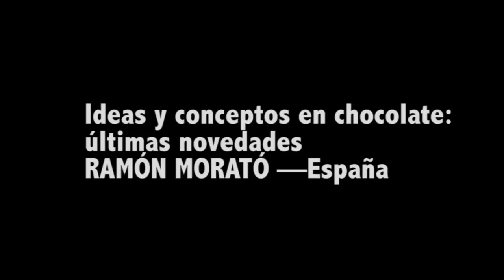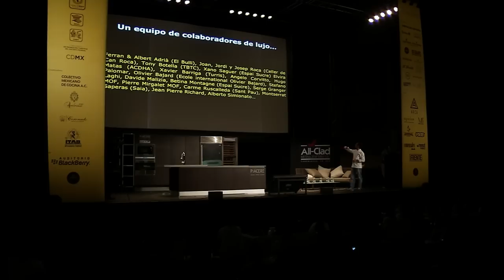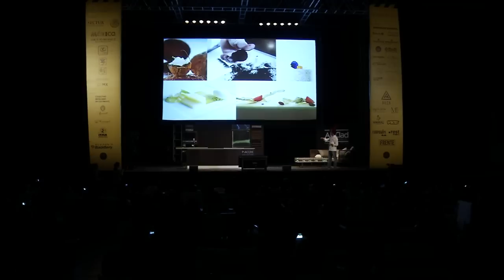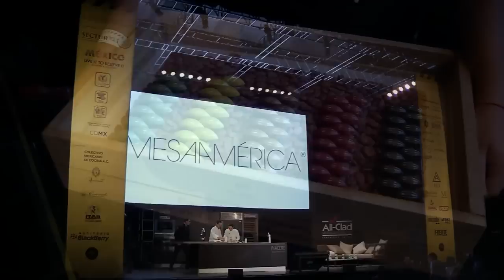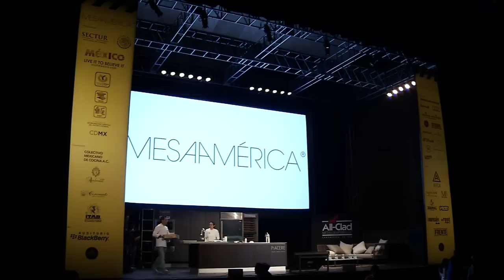Ideas y conceptos en chocolate: últimas novedades — Ramón Morató (Mesamérica 2014)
El chocolatero catalán Ramón Morató no se siente como tal. De hecho él se considera un pastelero amante de las mermeladas a pesar de que los últimos 15 años los ha pasado trabajando con el cacao.